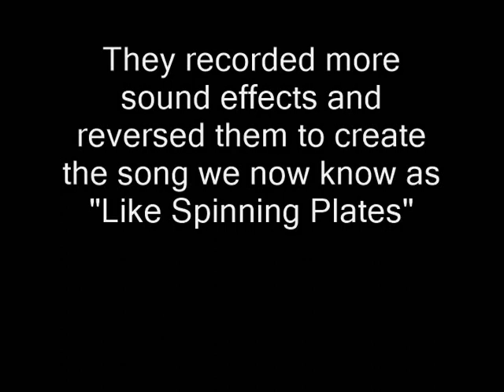Radiohead -I Will and Like Spinning Plates (reversed): I Will Like Spinning Plates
Radiohead's songs: "I Will" and "Like Spinning Plates" are the same song. Like Spinning plates is a reversed version of the original "I Will".
Really freaky sounding, but so cool